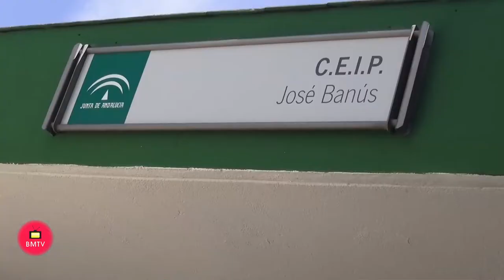La Junta de Andalucia comienza las obras de Reparación del CEIP José Banus en Nueva Andalucia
.- Los concejales del PSOE José Bernal y Manuel García han valorado la apuesta de la Junta de Andalucía en materia educativa en Marbella y San Pedro Alcántara. Hoy han visitado el colegio José Banús, para conocer de primera mano las obras que está llevando a cabo la Junta por valor de 264.227 euros.

Bernal ha señalado que esta apuesta se traduce en actuaciones como el futuro IES de San Pedro Alcántara que se ha demorado por la poca previsión de la Tenencia de Alcaldía que no había presentado el proyecto de urbanización en tiempo.

El concejal del Grupo Municipal Socialista ha destacado además el IES de Las Chapas que será una realidad muy pronto y que servirá para descongestionar los institutos del centro de la ciudad.

“Los socialistas cumplimos con los compromisos  realizados a la ciudadanía y así lo demostramos, por eso reivindicamos las inversiones que se están realizando por parte de administraciones gobernadas por el PSOE”, declaró Bernal.

Los trabajos del José Banús consistirá en arreglo de fisuras, actuaciones para asentar algunas zonas, pavimentación, y actuaciones en las gradas del centro, entre otras actuaciones que ya se están llevando a cabo.

Al mismo tiempo, puso de manifiesto que “también se ha iniciado la construcción del nuevo muro del Colegio Banús, uno de los dos últimos proyectos que quedaban por ejecutarse de los arreglos por los daños ocasionados por las fuertes lluvias de diciembre de 2016, expedientes de obras iniciados desde nuestro anterior gobierno”.